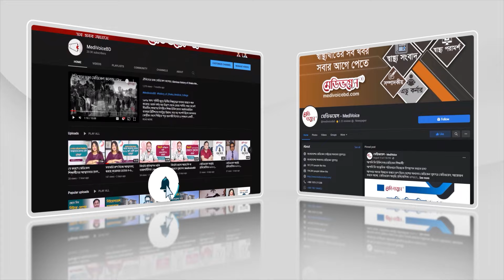মেডিকেল শিক্ষার্থীদের নিয়ে সিরাত পাঠ প্রতিযোগিতা | Medivoice News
হাফেজে কুরআন ৭৭ মেডিকেল শিক্ষার্থীকে সংবর্ধনা

মেডিকেল ও ডেন্টালে অধ্যয়নরত হাফেজে কুরআনদের সংবর্ধনা এবং সিরাত পাঠ ও প্রতিযোগিতায় বিজয়ীদের পুরস্কৃত করেছে মেডিকেল দাওয়াহ সোসাইটি অব বাংলাদেশ। শুক্রবার রাজধানীর বাংলা মোটরে বিশ্বসাহিত্য কেন্দ্রে হয়ে গেল ব্যতিক্রমী এ আয়োজন।